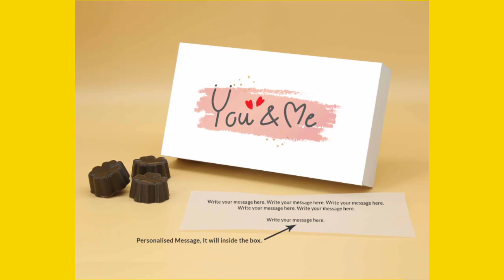Valentine’s Day Gift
Choco ManualART
Size Options:-(A) 6pcs Box INR - 499/- (B) 12pcs Box INR - 870/- (C) 18pcs Box INR - 1199/-

Product Description:-
Box Size and Number of Chocolate – 6 Chocolates Box
Box Dimensions – 180 x 100 x 32 mm
Total Weight of Box and Chocolate – 230 grams.
There are 6 pieces of chocolate in the box.

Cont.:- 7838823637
Location:- Delhi